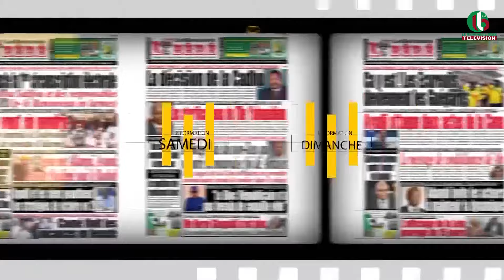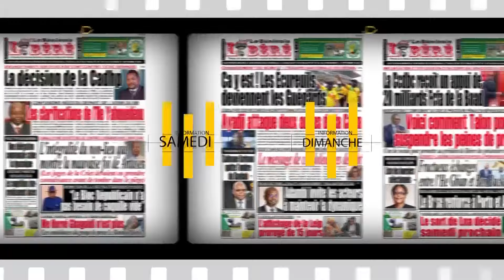TALON - BR ET UPR : VERS UNE NOUVELLE STRATEGIE POUR 2026; AFFAIRE DE MARCHES : A QUOI S'ATTENDRE ?